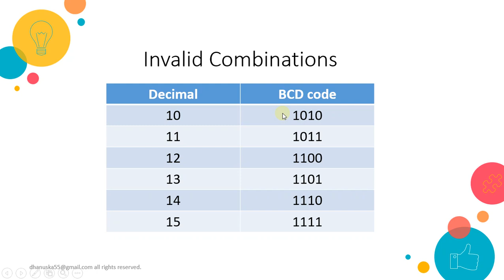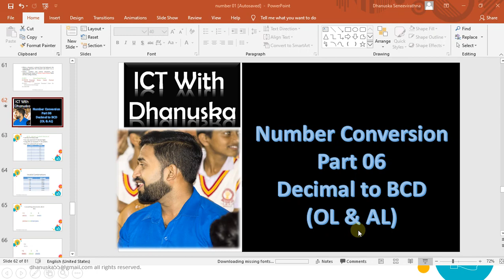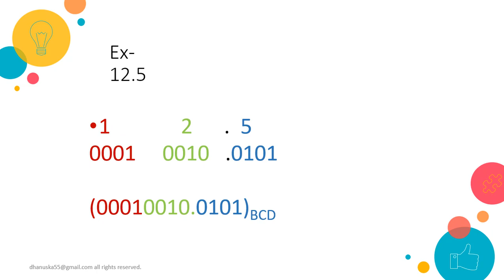How to convert Decimal to BCD | O/L ICT | Sinhala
This video shows how to convert decimal value into a BCD value.